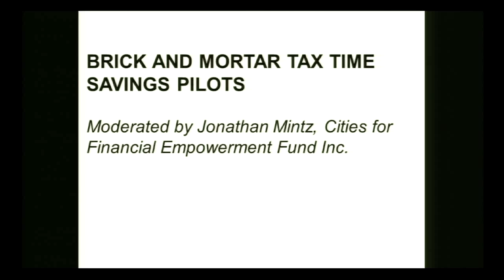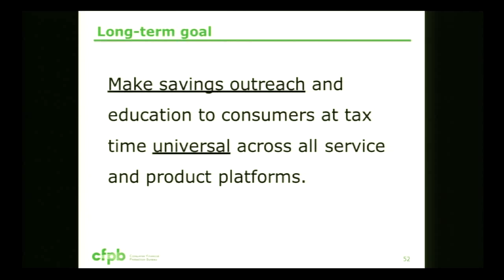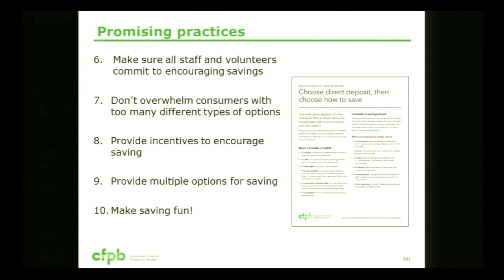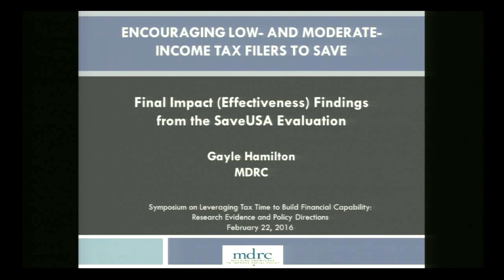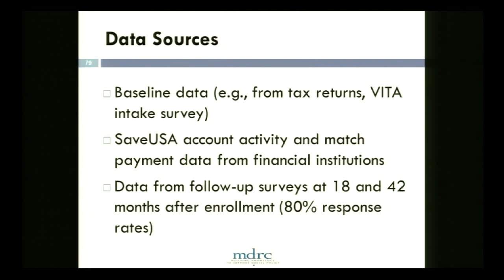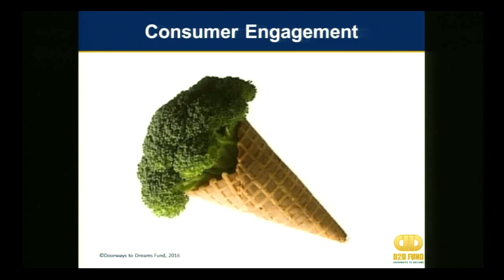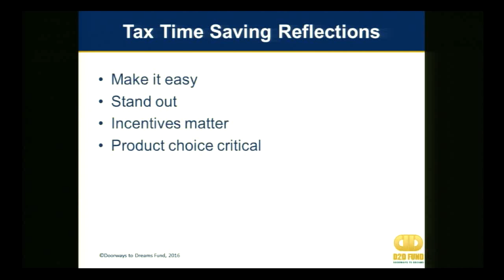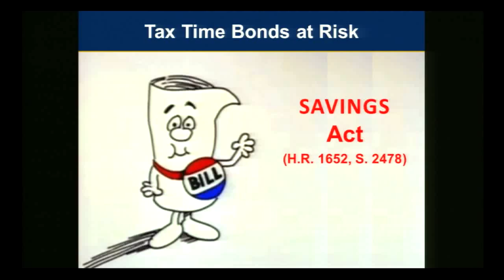Brick and Mortar Tax Time Savings Pilots | Leveraging Tax Time To Build Financial Capability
This video was filmed and produced at the Federal Reserve Bank of New York. New America and all the partners in "Leveraging Financial Capability at Tax Time" want to acknowledge our deep appreciation for their generosity in hosting and recording this event.

Moderated by Jonathan Mintz, President and CEO, the Cities for Financial Empowerment Fund

Gail Hillebrand, Associate Director of Consumer Education and Engagement, Consumer Financial Protection Bureau

Gayle Hamilton, Senior Fellow, MDRC

Timothy Flacke, Executive Director, Doorways to Dreams Fund

Leveraging Tax Time to Build Financial Capability: Research Evidence and Policy Directions brought together leaders from philanthropy, government, policy, practice, and academia to review the latest research findings and future directions on using tax time as a catalyst for household financial capability.

Panels focused on saving among low-income populations, brick-and-mortar tax-time saving pilots like the SaveUSA initiative, the groundbreaking Refund to Savings experiment, and how to scale innovations. Viewers will learn about cutting-edge research and practice and the implications for public policy and will witness discussions on the future of financial capability in America.

This event was convened by the Center for Social Development at Washington University in St. Louis, the Cities for Financial Empowerment Fund, Federal Reserve Bank of New York, the Intuit Tax and Financial Center, JPMorgan Chase & Co, and New America